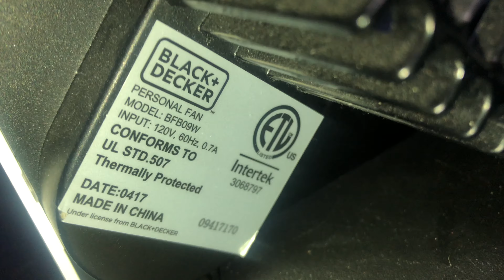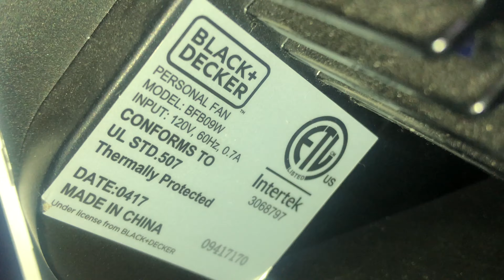Black and Decker box fan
Powerful and startup sound